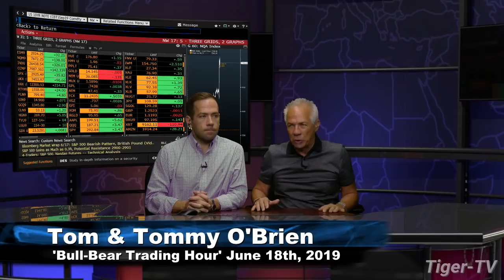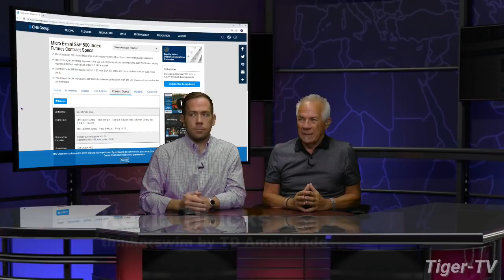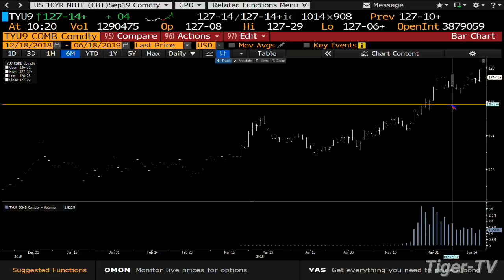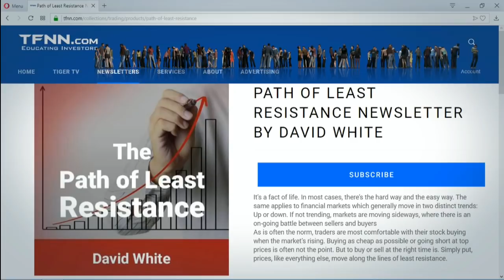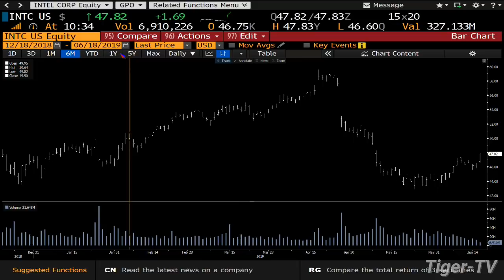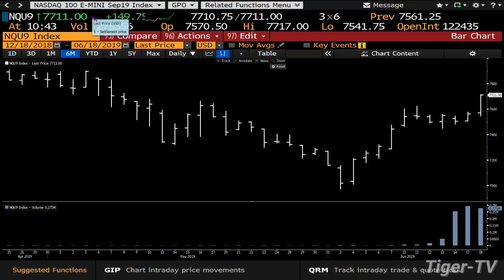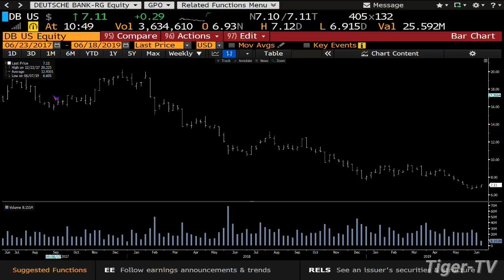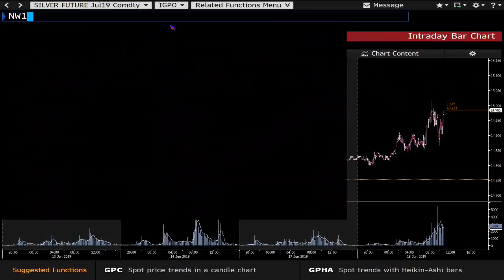June 18th, Bull-Bear Trading Hour on TFNN - 2019